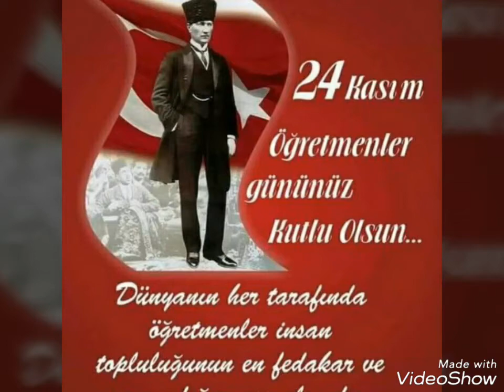24 Kasım Öğretmenler Günü Mustafa Erarslan Mithatpaşa İlkokulu İstanbul 2018 Türkiye